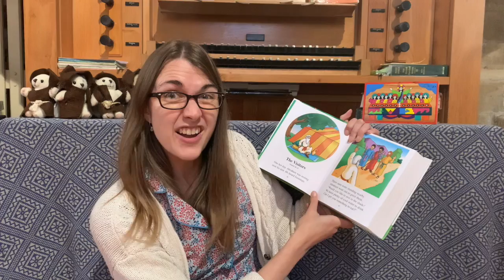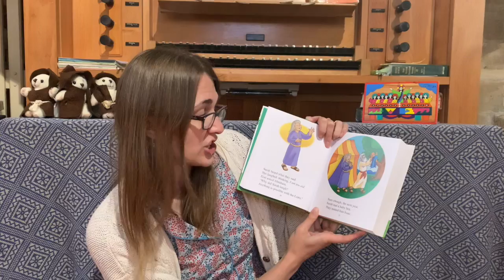Virtual Little Teds - The Visitors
This video is about Virtual Little Teds - The Visitors

You need the usual things for this Little Teds
-a Teddy
-A shaker
-a candle